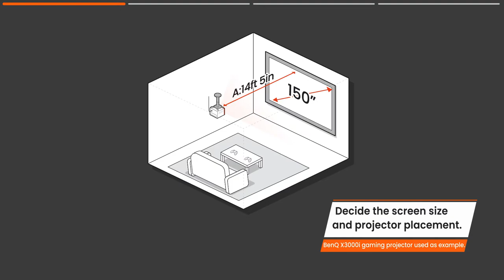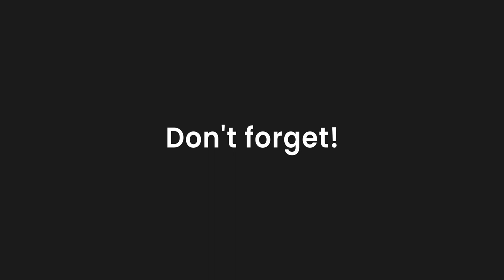How to Mount a Projector to the Ceiling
How to mount a projector to the ceiling using BenQ’s gaming projector X3000i and ceiling mount CM00G3.